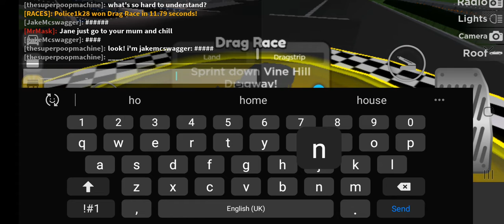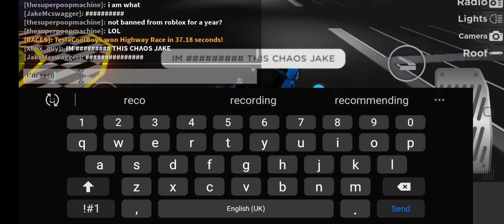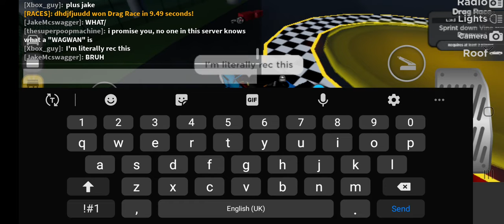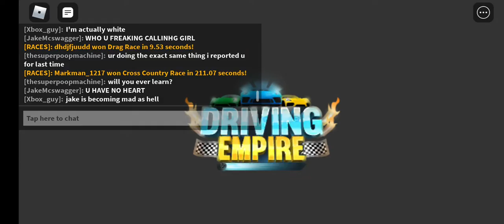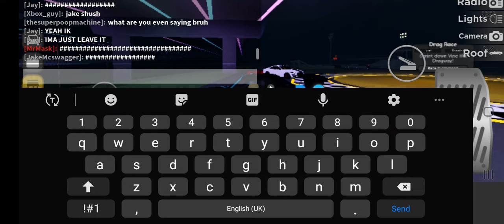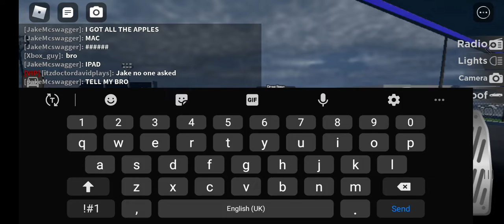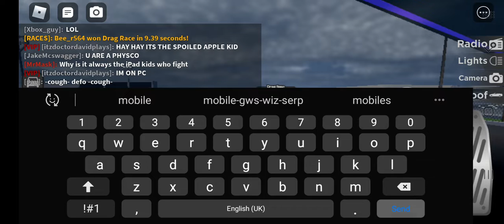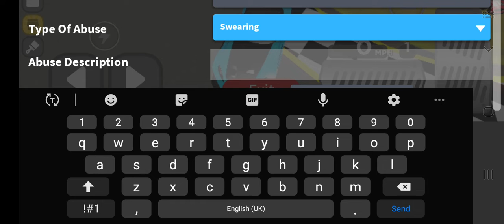chaos in Driving Empire